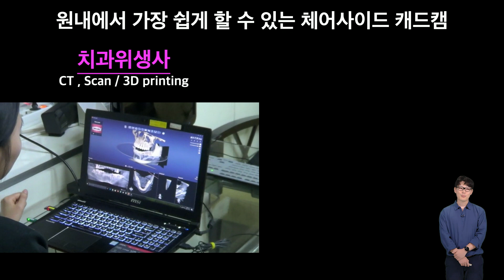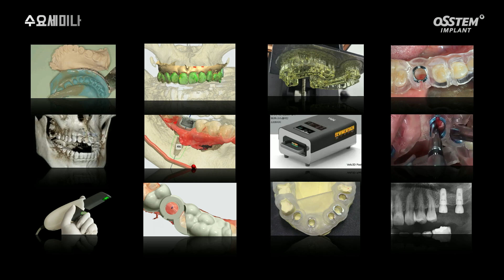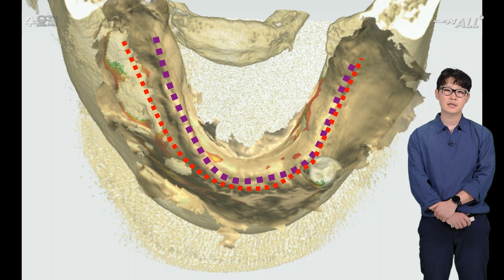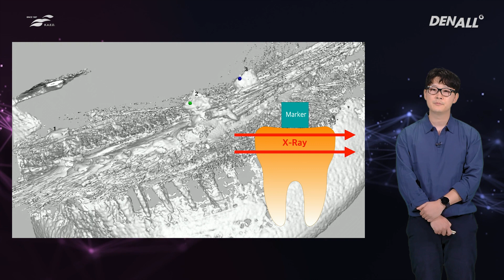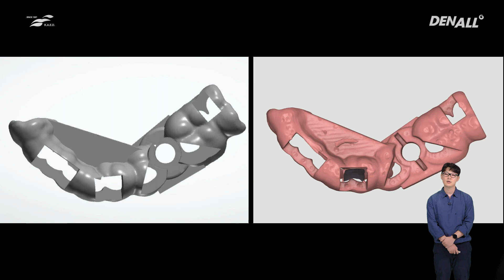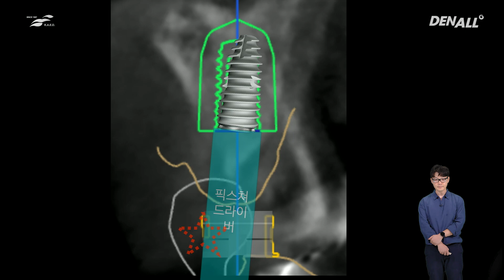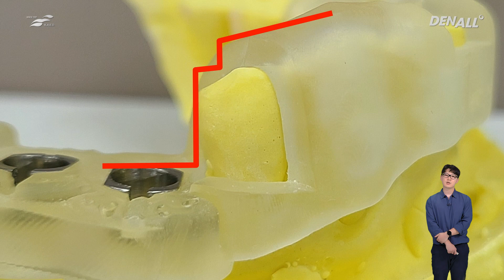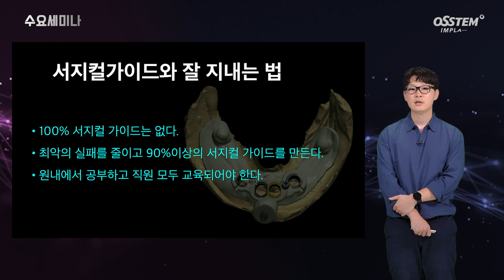[심미치과학회] 서지컬가이드가 배신한 이유, 그리고 화해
한승희 위생사/서울탑치과의원

0) Title [00:00]
1) 서지컬가이드는 에러가 있다 [05:21]
2) 다양한 가이드 제작 방법 [13:43]
3) 서지컬가이드와 잘 지내는 법 [24:01]